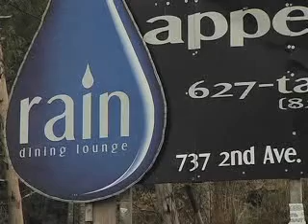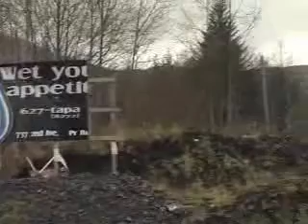Illegal Billboards Sahar Nassimdoost Nov 2 2009